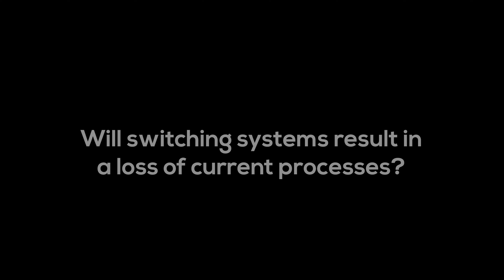The SaaS Advantage Explained: 200 Clients, 1 Billion Data Points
When it comes to Software as a service (SaaS), economies of scale can be a game-changer—something many may not fully appreciate. With 200 clients, we gain 200 times the resources to invest in research and development (R&D). This creates a significant advantage compared to companies building their own solutions, where each dollar spent is a solitary investment.

In this video, Will Trepp shares how SaaS uses scale to achieve superior results. At Rockport, we manage approximately a trillion and a half in active closed loan assets under management, Assets Under Management (AUM), supported by over a billion data points. This scale allows us to continuously refine our platform and deliver deeper insights—something a single company with a homegrown system simply can't match.

Homegrown systems reflect just one perspective, while our approach is shaped by feedback from multiple clients, enabling us to build a solution that addresses a diverse range of needs and pinpoint the most valuable features, and design optimized workflows. This makes our platform more adaptable and comprehensive than a solution built in isolation.

While tools like Excel and Word have their strengths, they often trap data on local drives, hindering centralization and analysis. That’s why Rockport is designed to integrate with familiar tools like Excel while centralizing data for more powerful analytics and insights.

Our friendly customer service team is ready to answer any questions or arrange a demonstration.